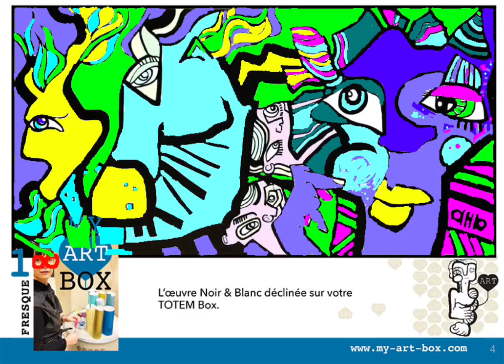Fresque Digitale LYON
Fresque Digitale LYON - Fresque Digitale LYON – Webinaire Webinar – Team Building digital – Animation Digitale Mariage et Anniversaire – Créer une œuvre en ligne sur Ordinateur, Tablette, téléphone.